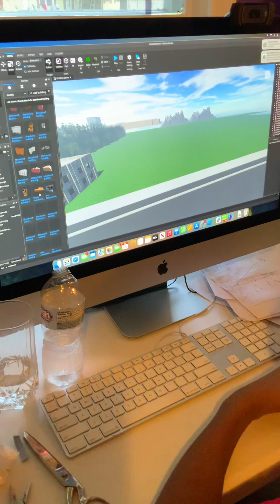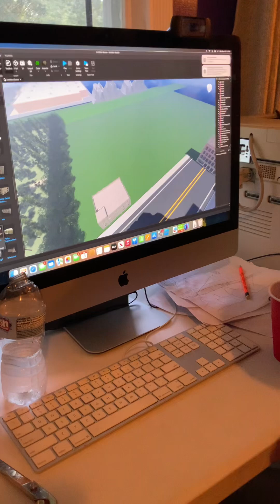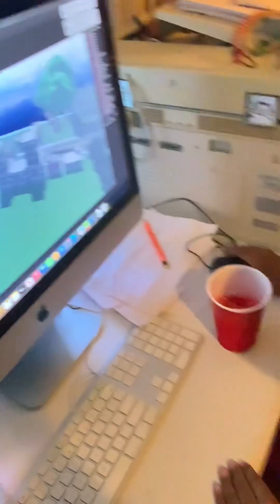7th Grade Emerging Roblox Creator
Shout out to AJ’s dad for making sure he had the tools he needed to be great!